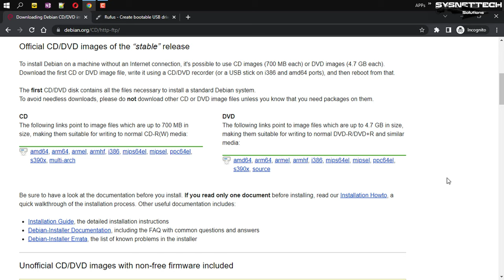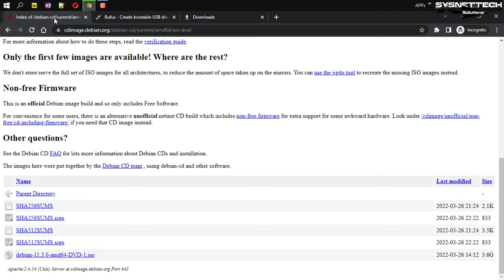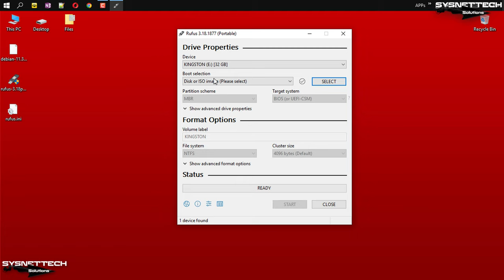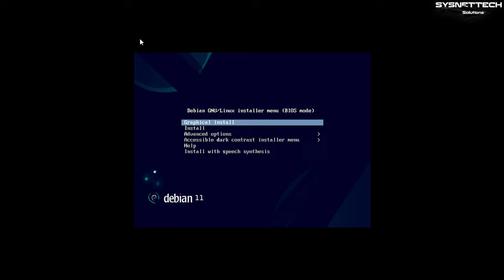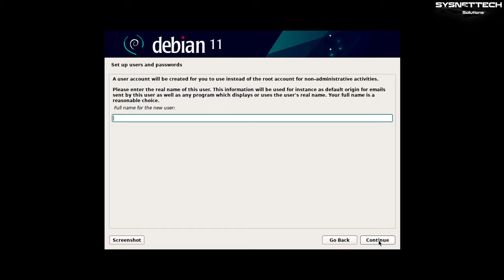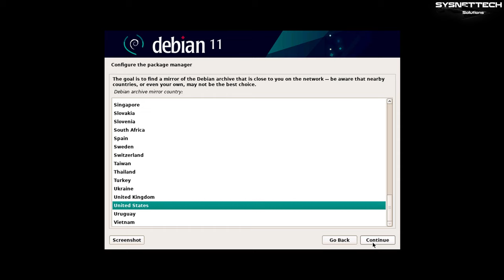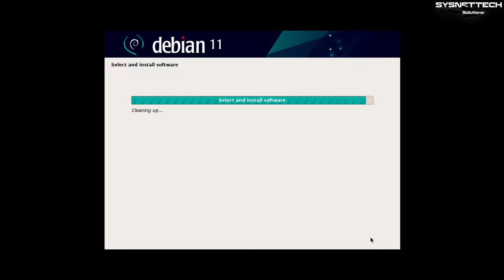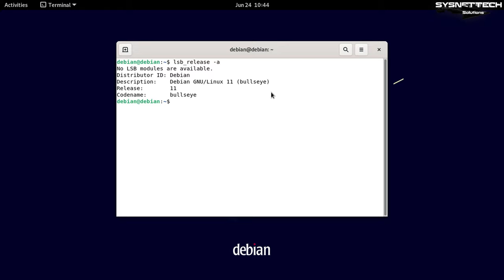How to Install Debian 11 on a Computer from a Bootable USB | SYSNETTECH Solutions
This video tutorial shows you how to install the Linux Debian 11 Bullseye operating system on a computer using a USB stick.

Downloading Debian ISO: 0:00
Preparing a Bootable USB: 1:10
Installing Debian: 3:00
Checking Debian Version: 7:50

You can follow the steps below to prepare installation media with Rufus and install Debian 11 on your PC.

Step 1: To download the Debian ISO file, visit the link below and download the ISO file at the bottom of the website to your computer.

Step 2: After downloading the ISO image, you need to download the Rufus program or one of the other programs.

Step 3: Install the Rufus program on your computer and run the Portable version directly.

Step 4: Plug your flash drive into your PC and specify the location of the ISO image by clicking SELECT in the Rufus interface.

Step 5: Click START to create the bootable USB disk and select ISO Image Mode in the pop-up window and click OK.

Step 6: After preparing your USB stick, restart your PC and open the boot menu by clicking the F2, F8, F10, F11, F12, or ESC keys.

Step 7: Select the USB disk you prepared in the Boot menu and start the Debian installation wizard.

Step 8: Press Enter in the Graphical Install option in the Debian boot menu and perform the system setup.

FOLLOW US